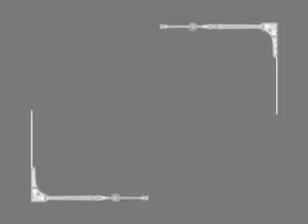Graziano neomelodico I°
parte prima
"GRAZIANO"
3 MAGGIO 2008